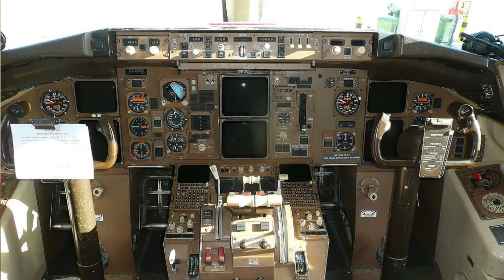5 Reason Why Programmers are Really the Best - An Expert Explains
This short video provide 5 reasons why programmers are actually the best.